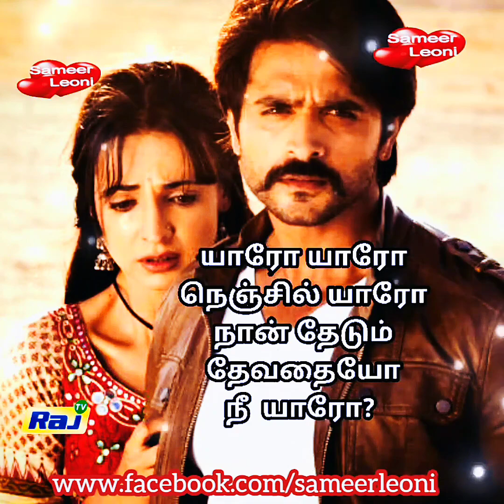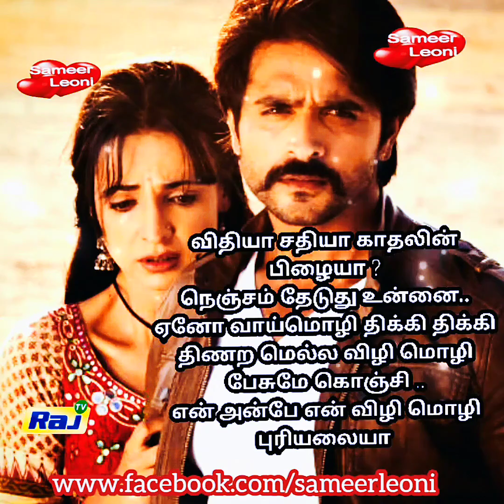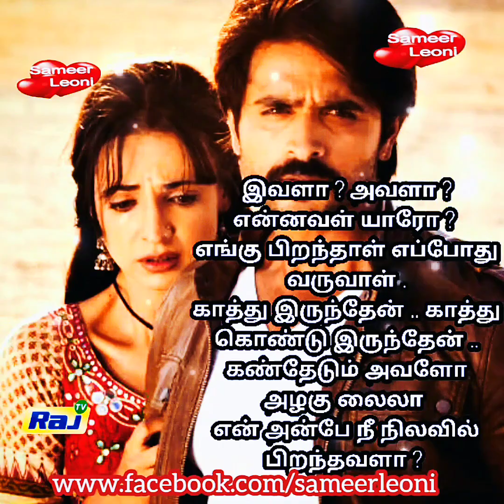யாரோ யாரோ .. Yaro Yaro Nenjil Yaro Song HD ... Leo Movie Status Song ( Insta Reels)